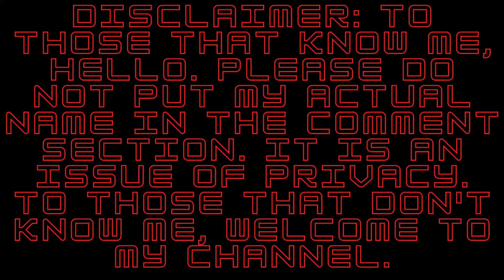Nothing Wrong Here! Just Some Fights And Challenges!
This is the twenty-ninth installment of my Immortals Fenyx Rising playthrough.